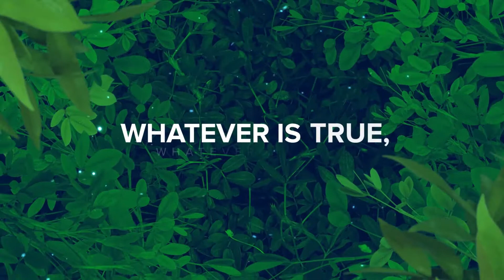CCF Winnipeg Family Picnic August 6 2022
How good and pleasant it is when God’s people live together in unity!